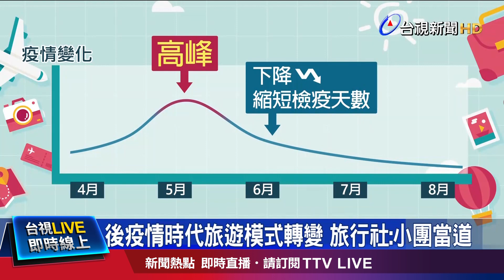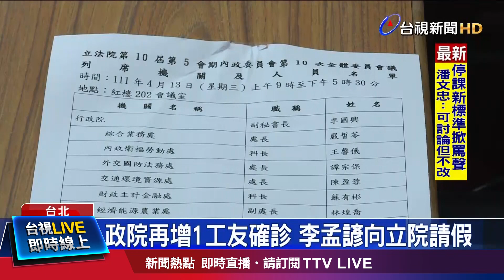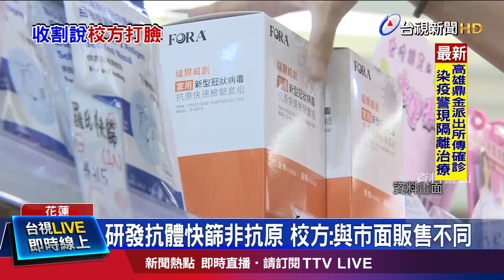暑假出國返台免隔離？ 陳時中鬆口有可能【重點新聞】-20220413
(00:00)暑假出國返台免隔離？ 陳時中鬆口：有可能
(02:06)首例教召員確診！ 緊急匡列50人擴大篩檢皆陰性
(03:30)政院再增1工友確診 李孟諺向立院請假
(05:40)學生爆卦快篩成果遭收割 慈濟：不實指控